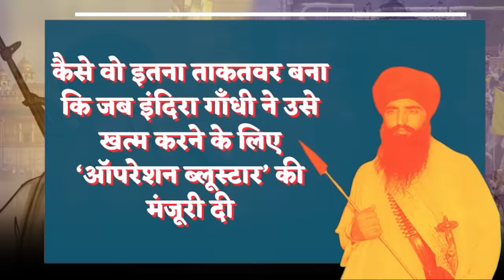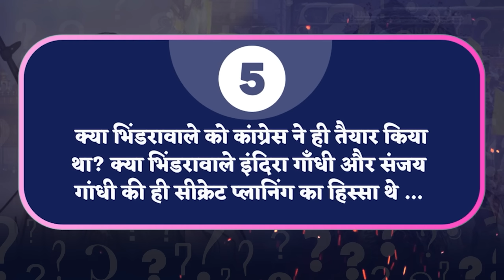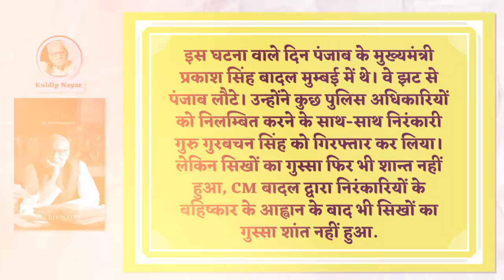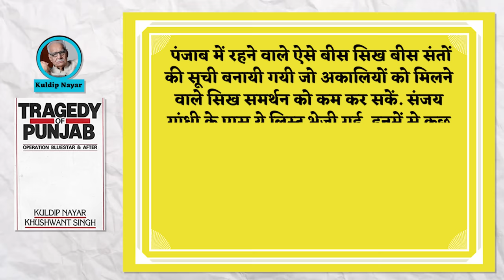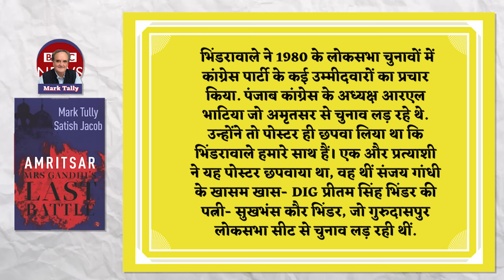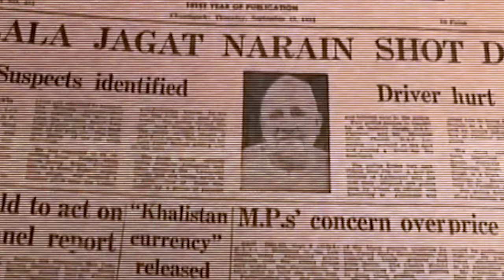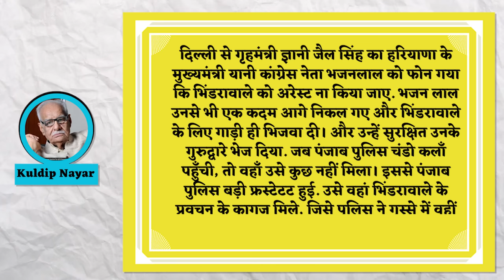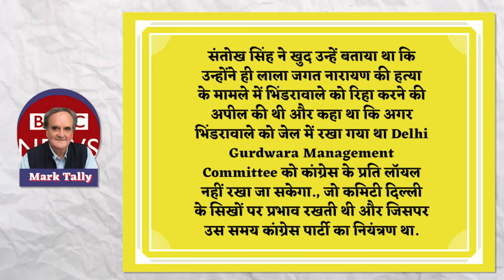वे तीन लोग जिन्होंने भिंडरावाले को तैयार किया। Shyam Meera Singh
Mystery behind Khalistan and Jarnail Singh Bhindranwale: कौन था Jarnail Singh Bhindranwale? कैसे वो इतना ताकतवर बना कि जब Indira Gandhi ने उसे खत्म करने के लिए ‘Operation Bluestar' की मंजूरी दी तो कहा- I HAVE SIGNED MY DEATH SENTENCE.. क्या है Bhindranwale और Khalistan के पीछे का असली सच जो बहुत कम लोग जानते हैं? किसने उसे दिल्ली में बैठे बैठे तैयार किया? किसने उसे इतने दिनों तक बचाए रखा? कैसे उसने Golden Temple पर कब्ज़ा किया? और कैसे OPERATION BLUESTAR 1984 के तहत उसे खत्म किया गया? जानेंगे आज के इस एपिसोड में.